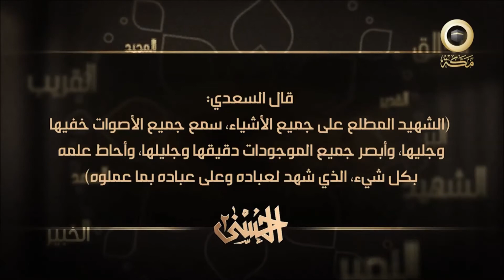اسم الله الشهيد برنامج الحُسنى '٢' مع الشيخ د حسن بخاري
أسماء الله الحسنى حياة الروح .. وروح الحياة